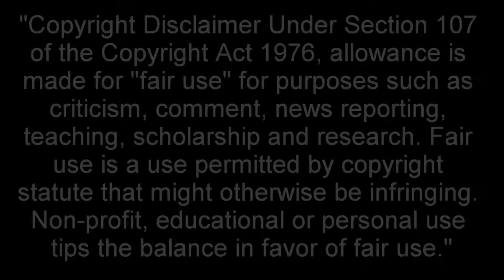Radamel Falcao | All Goals for AS Monaco 13/14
Here are Falcao's best goals of his short season; enjoy!
Hope he doesn't miss the world cup!